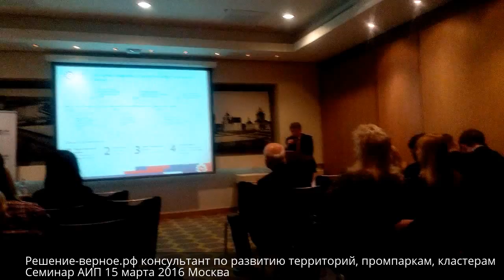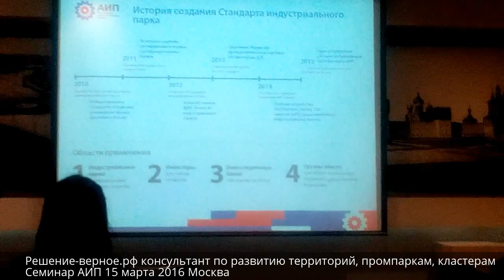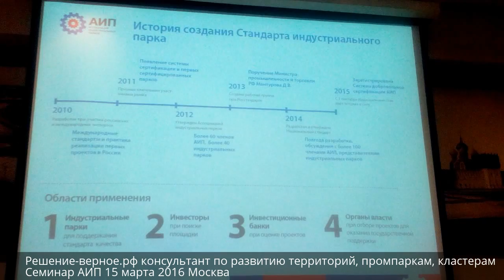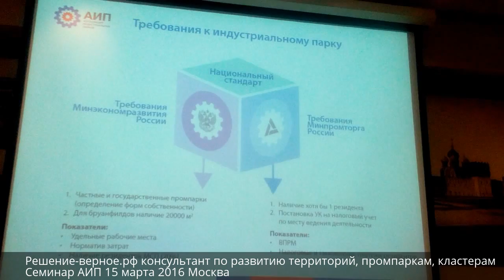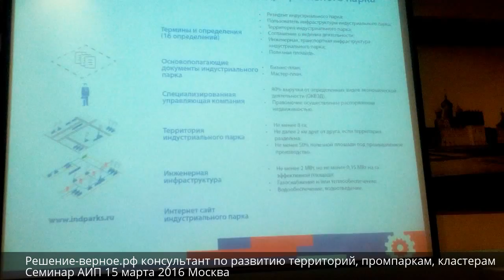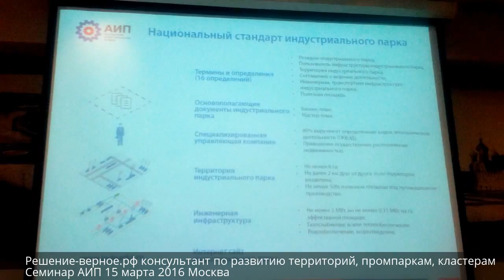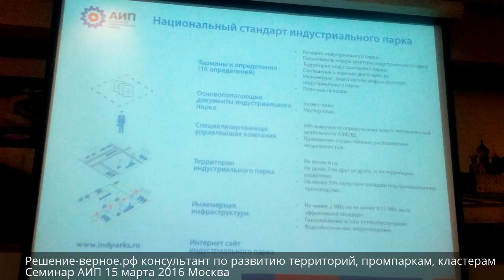youtube video #-4Fs4sR3_aE